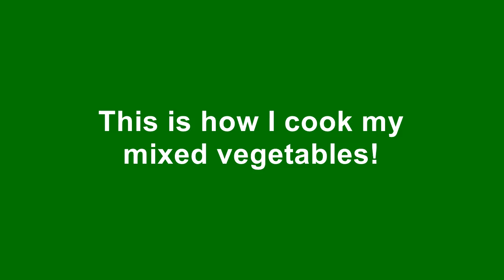Time Saver: My Mixed Veggies for the Week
maparisfitness